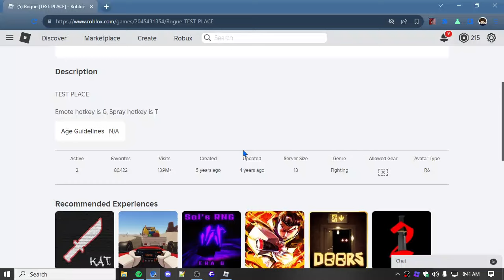kat but with guns (roblox)